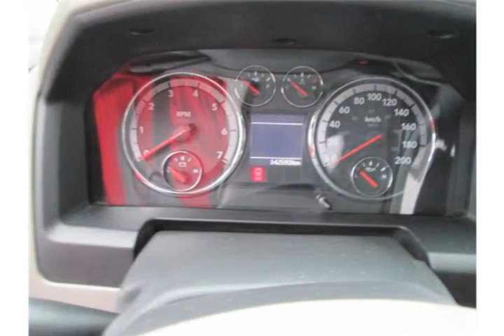Edwards Mazda - 2011 Dodge Ram 1500 SLT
Edwards Mazda - 2011 Dodge Ram 1500 SLT 18260